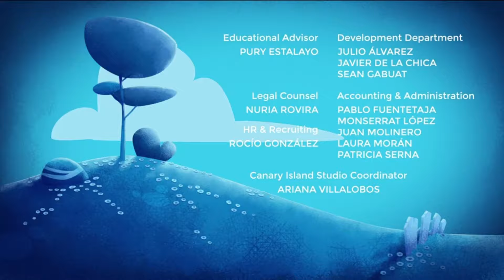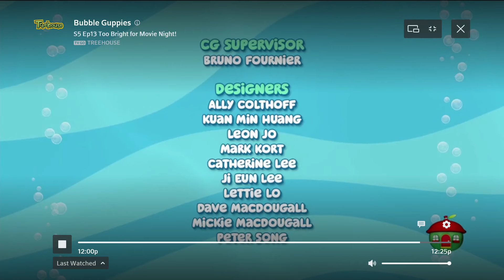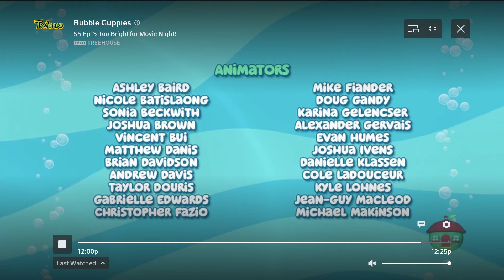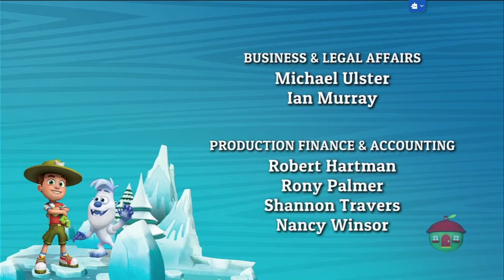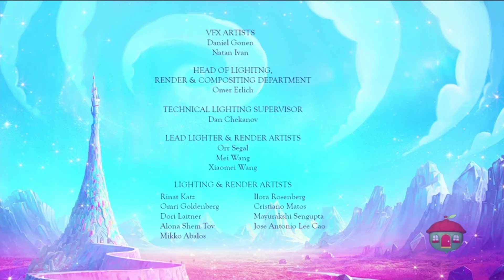Treehouse TV Continuity (20/04/22) #6